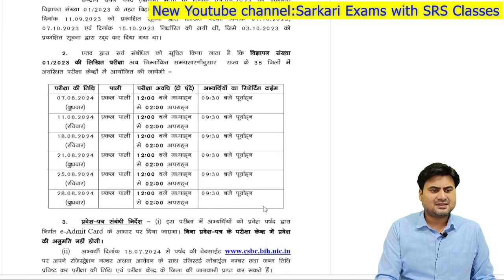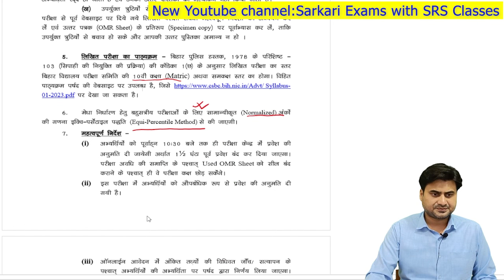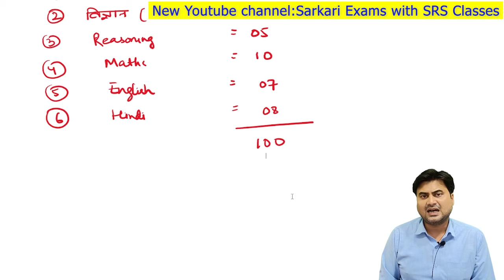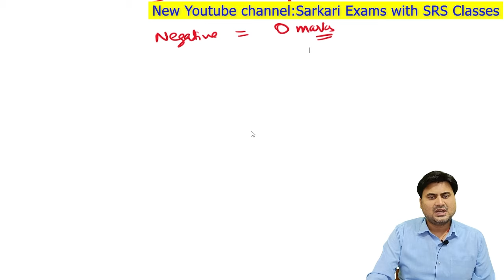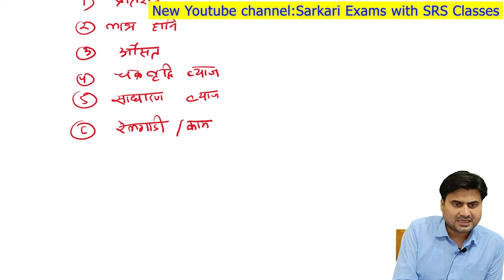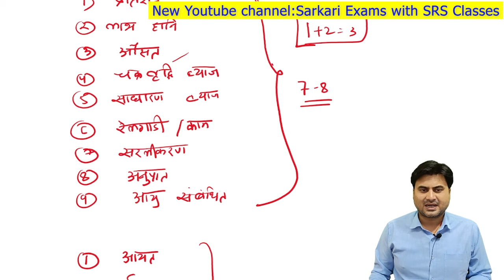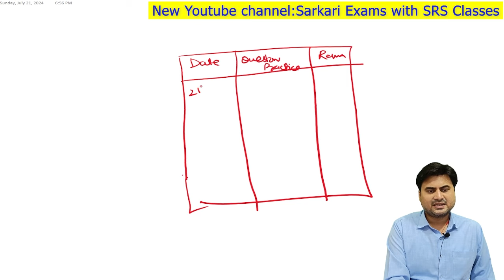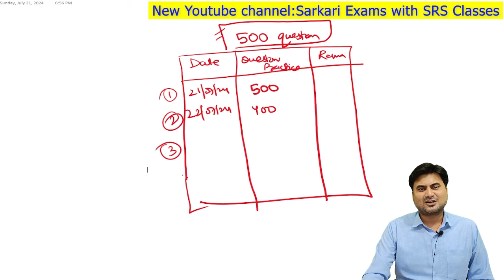Bihar Police Important Topic | बिहार पुलिस आखिरी 15 दिन में क्या पढ़े | SDM Rahul Sinha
✦ Join OUR Facebook CHANNELS👇 :- -
☞   / srsclassesofficial

बिहार पुलिस परीक्षा 2024 || सम्पूर्ण SCERT Class  IX & X | नए Syllabus पर आधारित

"aash education, Aash Education live class, Aash, Aah education, Live class, skjha, RailwayBestCoaching, RailwayBestCoachingCentre, RailwayBestCoachingCentreInPatna, RailwayBestCoachingCentreOnline, RailwayBestCoachingInIndia, बिहार पुलिस परीक्षा 2024mportant Tags:
बिहार पुलिस परीक्षा 2024 || सम्पूर्ण SCERT Class  IX & X | नए Syllabus पर आधारित | Er. S K Jha Sir
बिहार पुलिस परीक्षा 2024